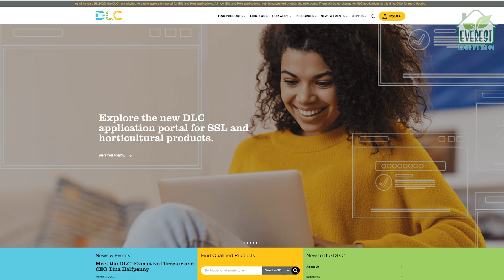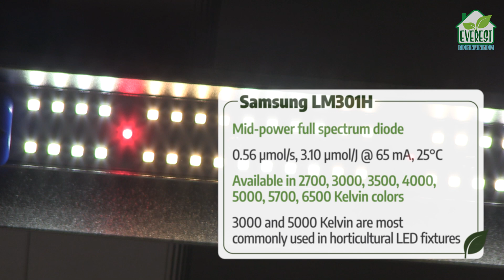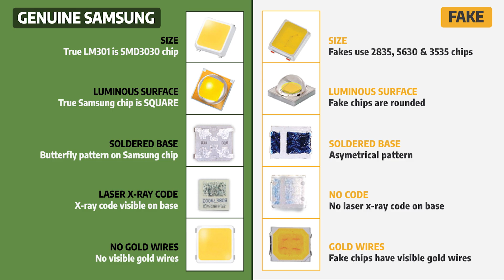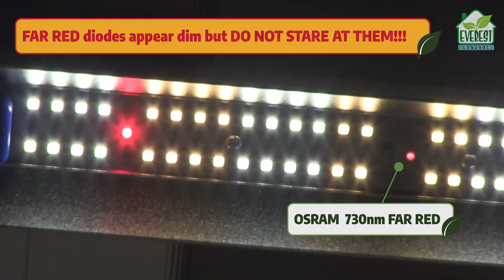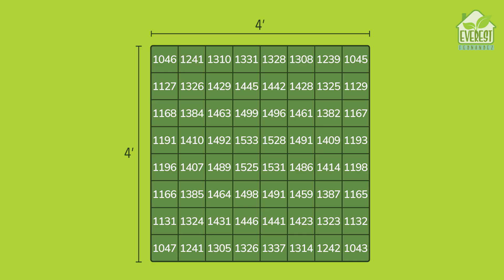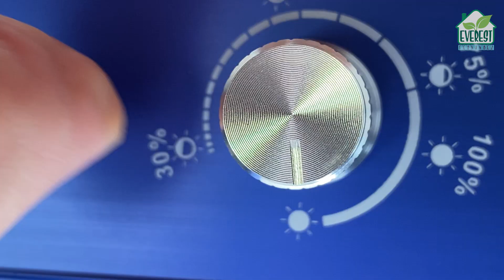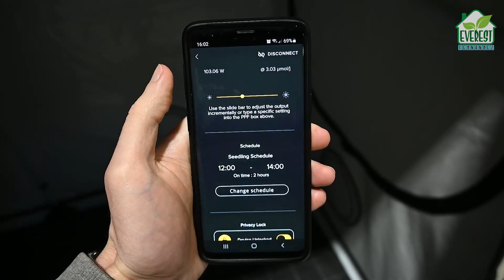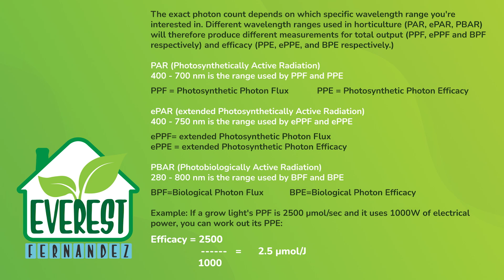LED Grow Lights: Independent Buying Advice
Here's my independent and sponsor-free guide on how to evaluate any LED grow light. This video is NOT about pushing you towards a certain brand or model but instead, giving you the knowledge you need to make your own informed buying decisions.

I've included some additional notes to supplement the video below. As always, any comments or questions welcome!

00:35
00:48 PPFD measurements are dependent on DISTANCE from light source. Some rogue manufacturers and resellers take PPFD unrealistically close to the light and try to pass these off as "PAR" measurements.

01:21 BPF is sometimes called PBF by some manufacturers (namely, EYE Hortilux). PBAR definitions can vary slightly.

04:21 Arize L1000 600W First Generation Greenhouse Top light (PPR spectrum) manufactured by Current Lighting.

04:55 Hellion VS3 700W Variable Spectrum LED by Adjust-A-Wings

06:46 Arize Factor ML900 600W Commercial LED

06:53 Phantom PHOTOBIO•TX 680W 100-277V S4

07:00 and 09:21 Maxibright Daylight 660W LED

07:14 SANLight EVO 4

08:27 nanoLambda XL-500

08:45 TELOS MESH